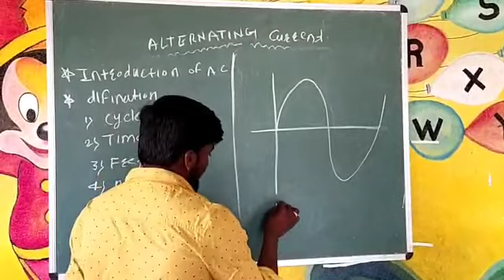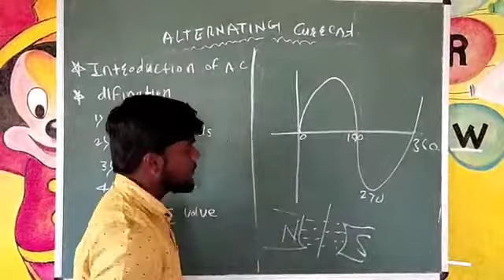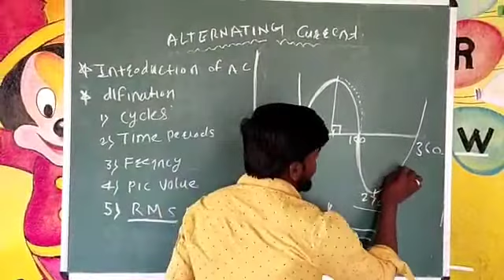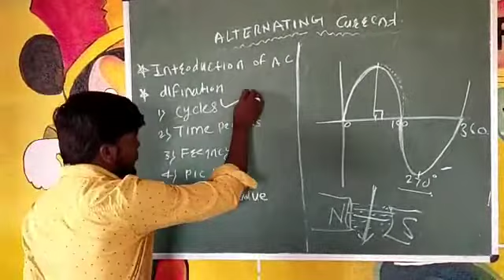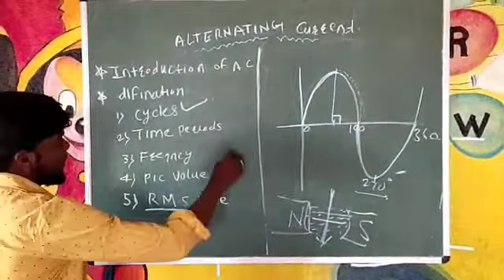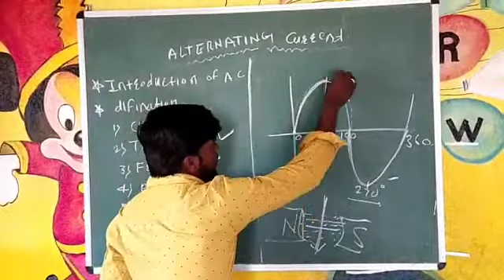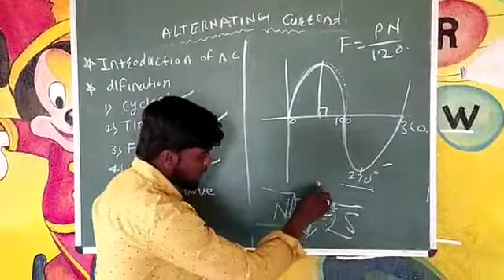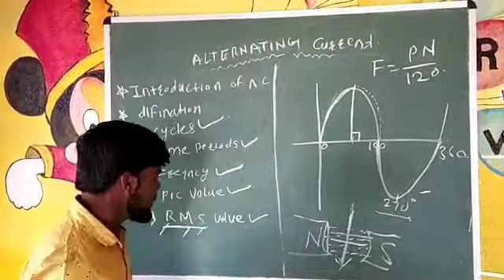Alternating current basic 01